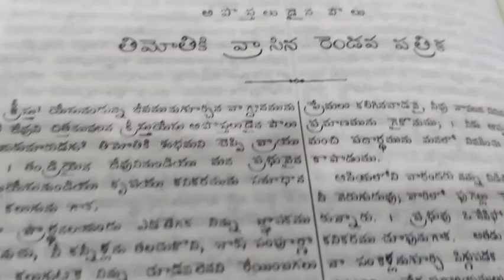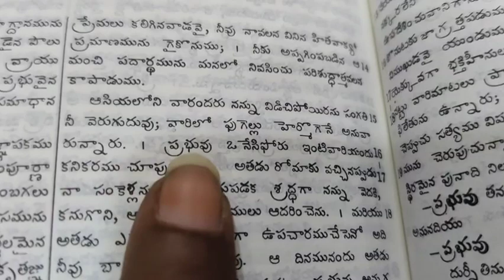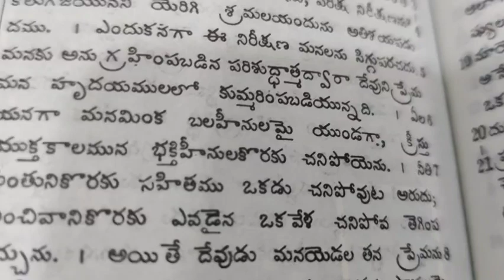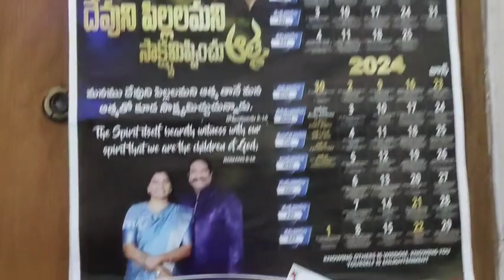vlog : ఈ రోజు simple evening vlog 🥰 | telugu vlogs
vlog : నా Birthday 🎂 🎉 🎈 Celebrations 🥰 చూద్దామా | telugu vlogs | Birthday Vlog

vlog : నా Birthday Shopping 🛒 🛍️ 🤩 |telugu vlogs | shopping vlog | ‎@SuperSulochanavlogs-mp5wn

ఇది మాకు చాలా కష్టమైన రోజు | Sidshnu
Tamada Media

vlog: నలుగు ఫంక్షన్ మొదలైంది 🥰 | marriage vlog |telugu vlogs | @SuperSulochanavlogs-mp5wn

vlog: S Abhishek @es*
eoiys3Á Jrt hso | telugu
songs | @SuperSulochanavlogs
-mp5wn

Wedding Vlog Day-2 || Bonalu & Pelli
Kuthuru || Niha Sisters
520,983 views 6h ago nihasisters ...more

my daily routine vlog telugu latest
telugu vlogs
 telugu vlogs at home
telugu vlogs